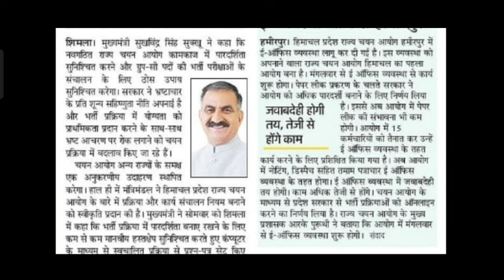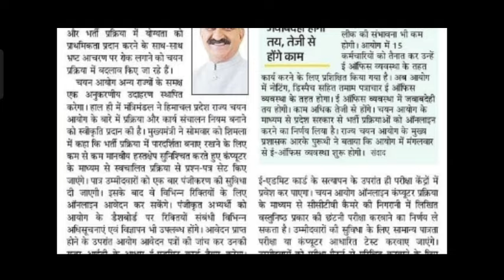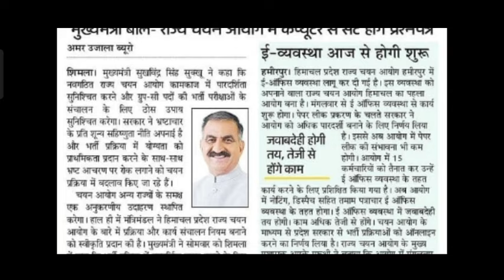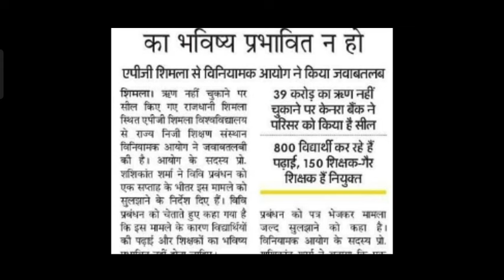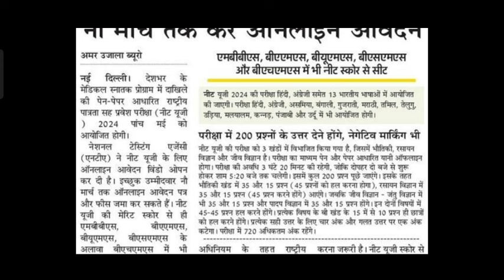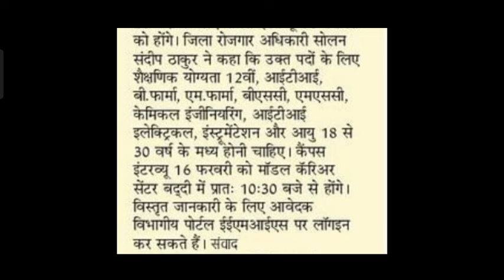अग्निवीर भर्ती पर आई अपडेट,JOAIT अपडेट, इंटरव्यू से नौकरी, बारिश, चयन आयोग, नीट यूजी